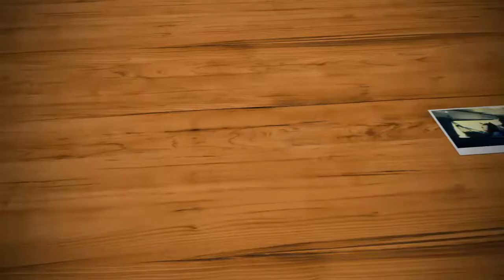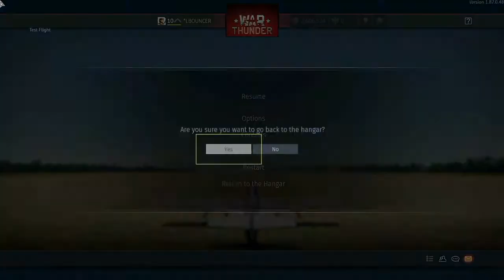Flying America planes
I do not know own any music content or image content

P51 North American Mustang p38 Lockheed lightning twin engine attacker bomber fighter plane I don't know what type of a cock is called but I call it the black widow and the aircraft that is backwards not a clue about name is either